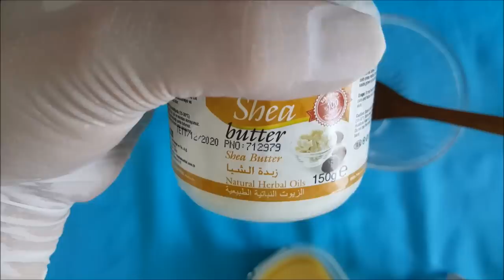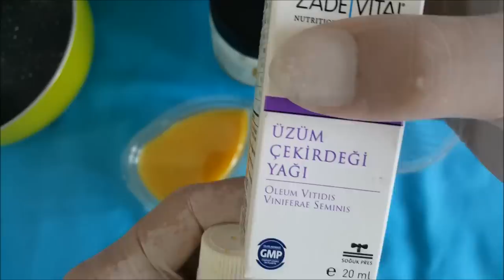Genç Kalmak İçin YAŞLANMA KARŞITI NEMLENDİRİCİ KREM TARİFİ - GÜZELLİK BAKIM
MERHABA ARKADAŞLAR!!!
Bu video da genç kalmak isteyenler için yaşlanma karşıtı nemlendirici krem tarifi hazırladım. Cilt bakımı güzellik bakım doğal yöntem le nasıl yapılır ?   uygulama  sını paylaştım.
iyi seyirler.

SEVGİLERİMLE..Tülay

makyaj,göz bakımı,botoks,çözüm, doğal yöntem , doğal çözüm , ev yapımı,kendin yap, challenge ,kişisel bakım,yüz yogası,masaj,yüz masajı,doğal saç
boyası,bitkisel saç boyası, makyaj teknikleri,bitkisel yağ yapımı, nasıl yapılır,sonuç alacağınız tarif leri paylaşıyorum.Videolarımı hazırlarken muhteşem keyif alıyorum ve eğlenceli anlar yaşıyorum.
HOŞÇAKALIN